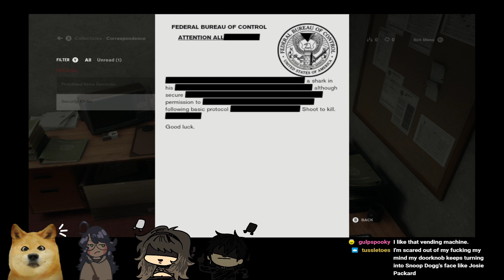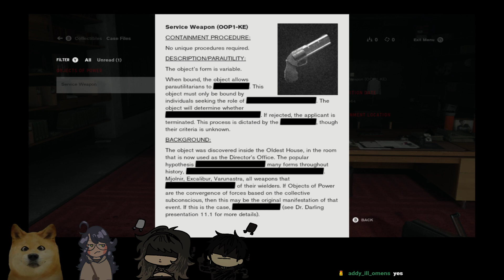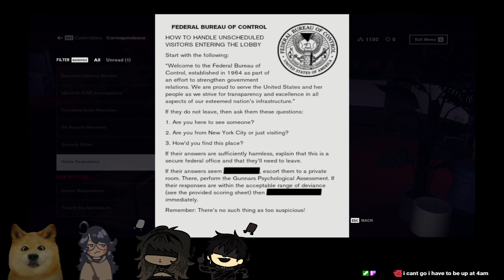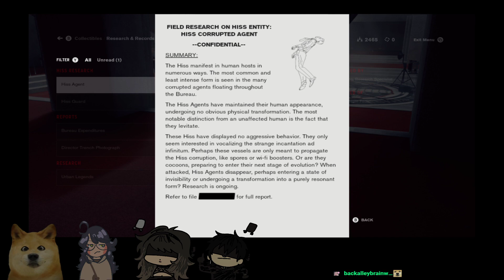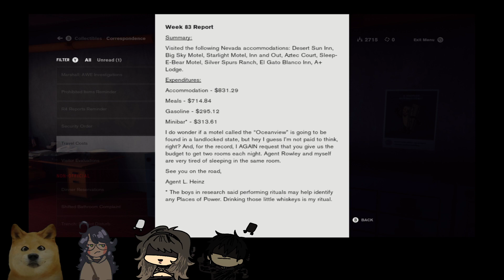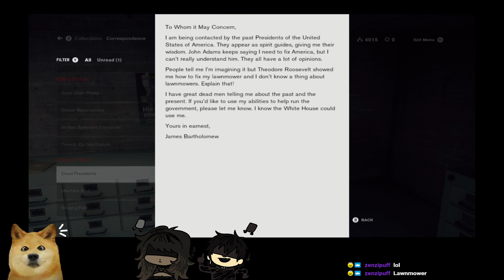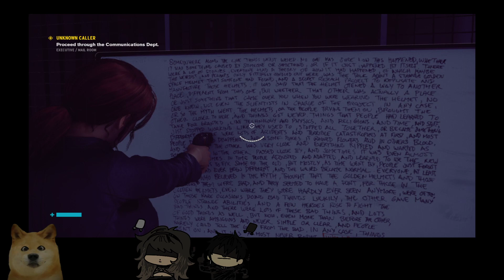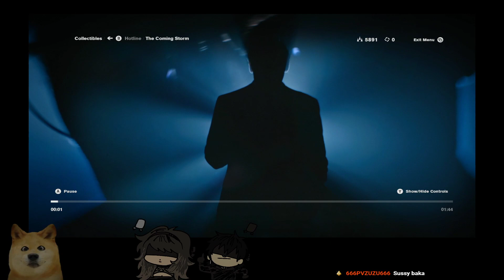[Control] My Name is Jesse Faden, I'm In Town on Vacation (Part 01)